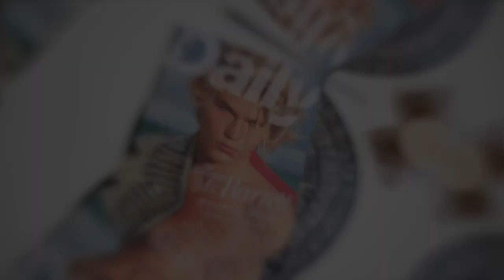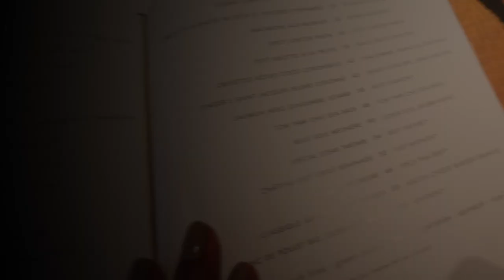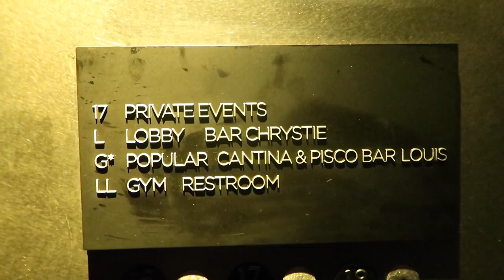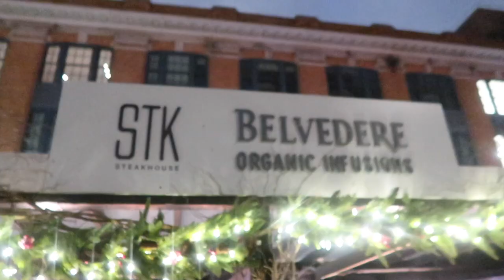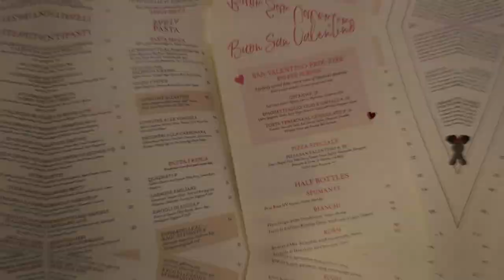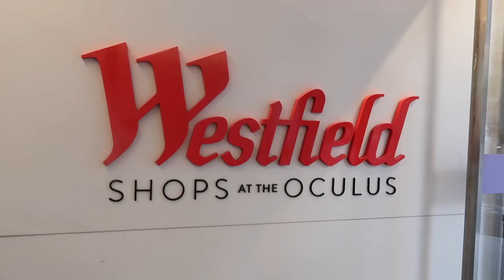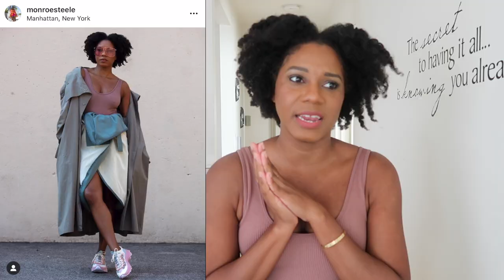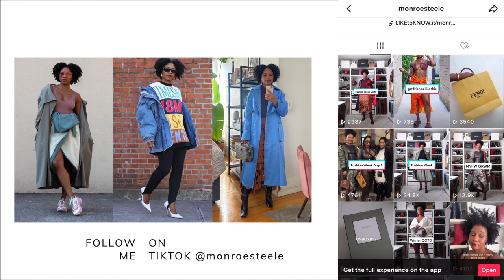NEW YORK FASHION WEEK VLOG 2! Cocktails with the Gworls, Mini Luxe Haul & Tibi Show | MONROE STEELE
We back at it with the New York Fashion Week Vlog 2! We are doing some luxury shopping, cocktails and dinners with all the gworls! We are also checking out the Tibi Presentation and doing a mini luxury haul. DETAILS BELOW!

CHECK ME OUT ON TIKTOK: monroesteele
NEW FARFETCH CODE: 10MONROE

Old Zara Sweater

Celine Sneakers (only in full sizes no half sizes so size down)

Old Colorful MSGM Sweater sold out get similar

WHERE I WENT & ATE

L' avenue Saks Restaurant

Public Hotel

STK Meatpacking Restaurant

Eataly La Pizza La Pasta Restaurant

Westfield Shops at the Occulus

CHECK ME OUT ON ALL PLATFORMS